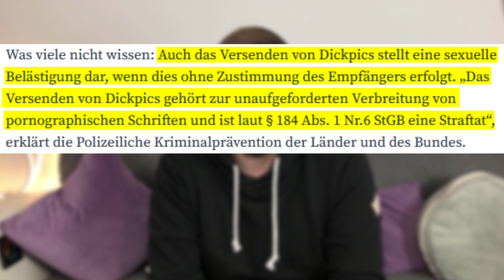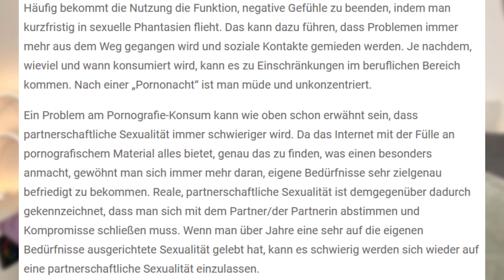WILDE VEGANERIN ist eine Ablenkung?! | T-tekk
Ponyhof